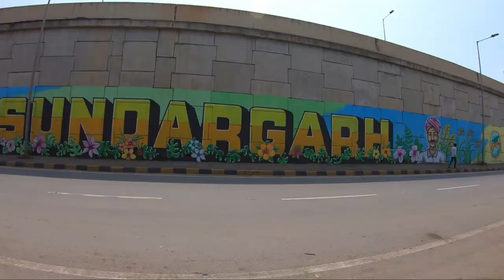Kansbahal Dam Vlog II Beautiful Picnic Spot Near Rourkela 😍 ll Kansbahal Dam Drone View😘😘Must Watch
Hii Guys

Today I am exploring a A Dam Which is Unexplored and located Near Rajgangpur Town.It is situated  81 km away from Sundargarh Town.31 km away from Rourkela 115km away from Jharsuguda and 11 km away from Rajgangpur Town.
So watch the video till end to know more interesting things about this place.

( Map Location)
Kansbahal Dam

My Gears

If u Want to help me my fuel Rides and Upgrade my Gears-
My UPI id-dula05@ybl